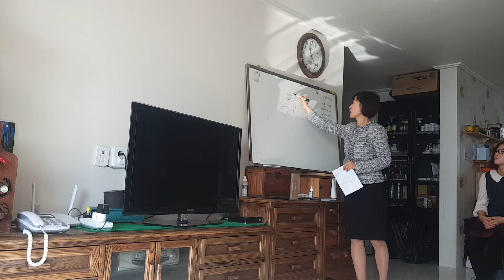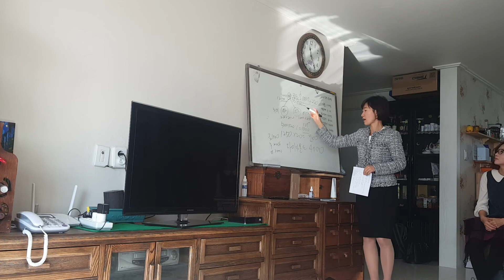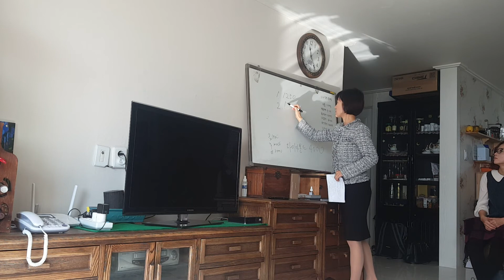유사나 u1 안정연 리더님 쉽게 다이아몬드 가는 방법♡2편